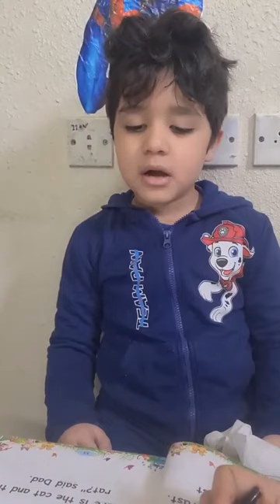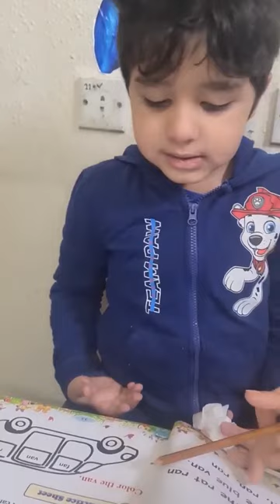Reema_International_School 📖KG3D 📖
📖KG3D 📖
🤵‍♀️T.Israa 🤵‍♀️